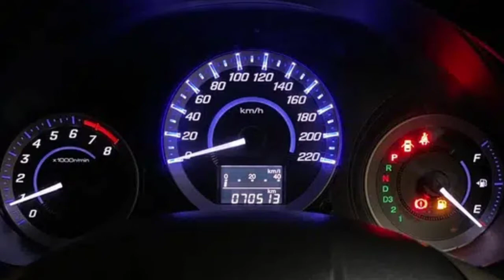Honda city for sale in Pakistan | Used cars for sale in Pakistan|Honda city full review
Honda city for sale in Pakistan | Honda city | Used cars for sale in Pakistan | Honda city full review in 2020 | Honda city for sale in Lahore

Owner Contact
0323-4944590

Topic Covered on this Channel:

1. How to buy a used car?
2. Buy used cars in Pakistan
3. Used cars buying tips
4. Latest cars prices in Pakistan
5. Used cars for sale in Pakistan
6. Buy modified cars in Pakistan
7. Buy sports bikes in Pakistan
8. Tips for buying a used car
9. How to check car documents?
10. How to check the paint of used cars? 11. Sasti car in Pakistan
12. How to buy a car?
13. Used car prices in Pakistan
14. Cheap cars in Pakistan
15. Suzuki rates in Pakistan
16. Toyota corolla gli new model
17. Toyota corolla xli new model
18. Imported car prices in Pakistan
19. How to inspect used cars
20. How to check a car for sale
21. Buy Mehran used car
22. Buy used carry Dabba
23. Buy used vehicles in Pakistan

Important Notes:

This video is only to give you car information, you buy the car of your choice, we are not responsible for any damage after purchasing the car.  Thank you very much